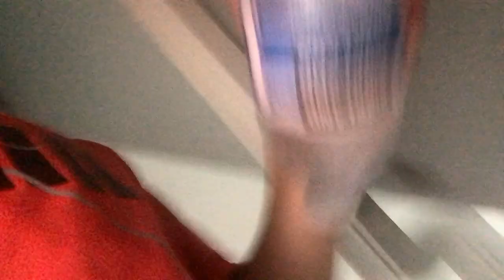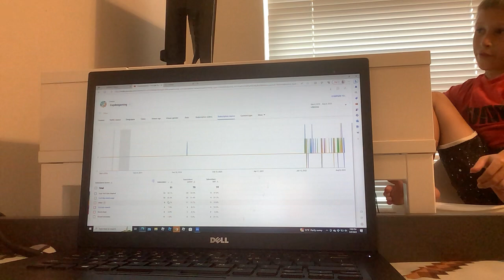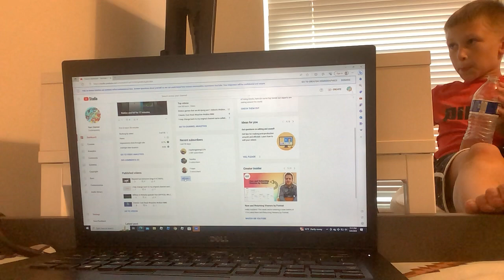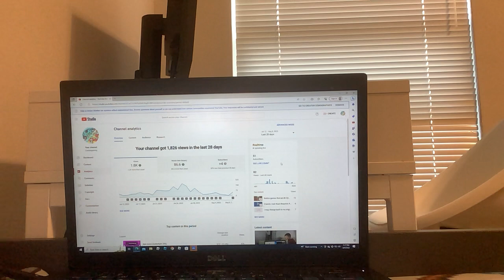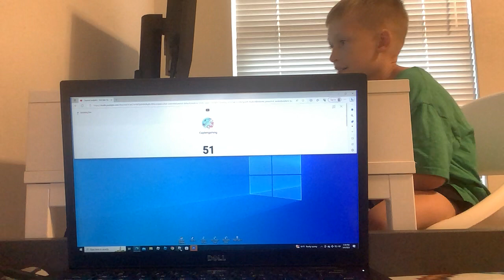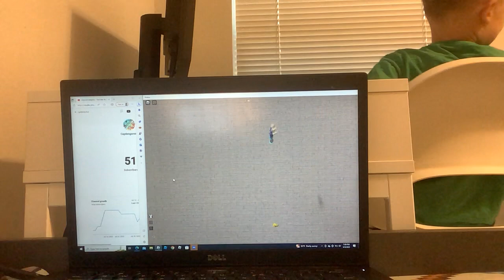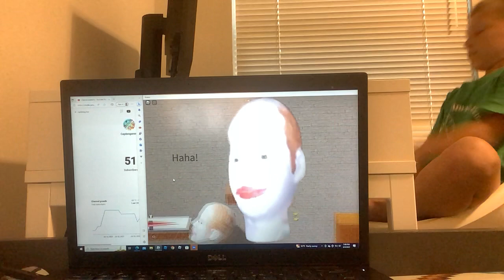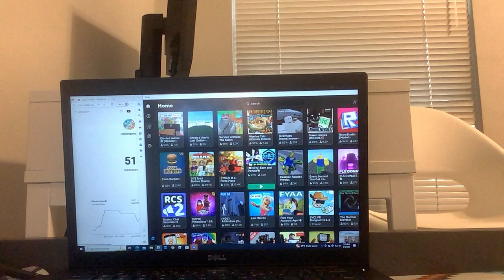Doing parkour (part 1)